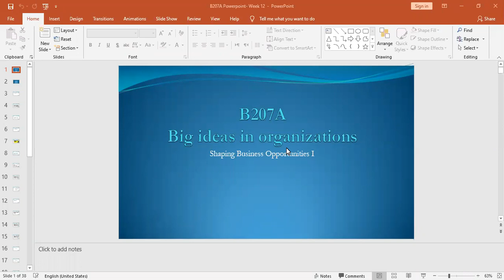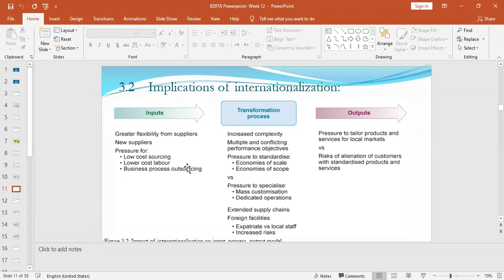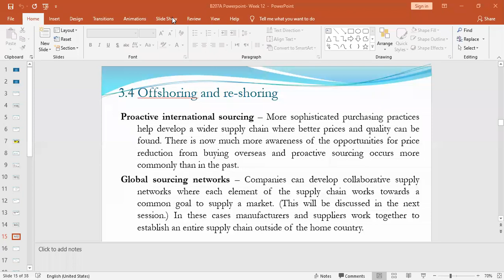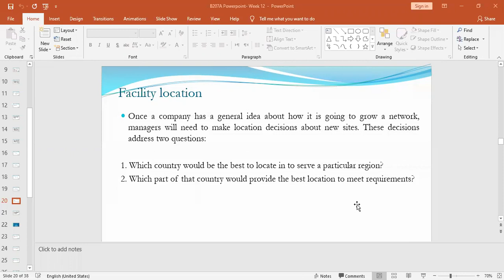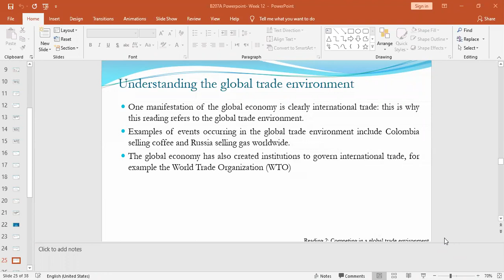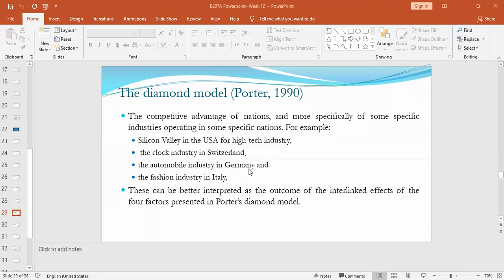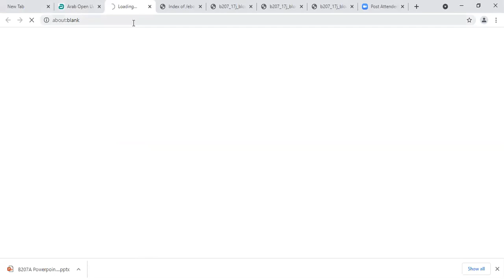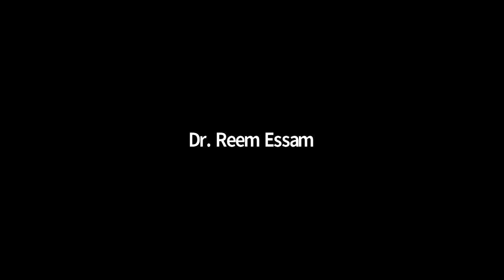B207A WEEK 12